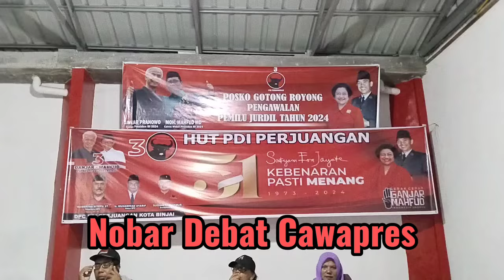ROH KADER PARTAI MENGELORA SAAT NOBAR DEBAT CAWAPRES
debat cawapres membawa emosi keluar bagi beberapa orang kader partai pdi perjuangan binjai.
mereka cinta dan harga mati mendukung cawapres pilihan mereka.